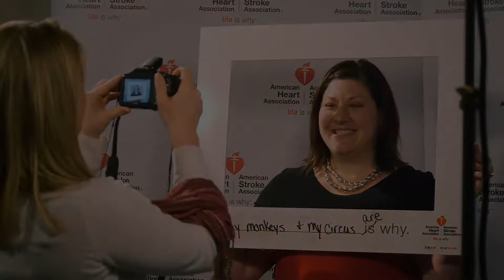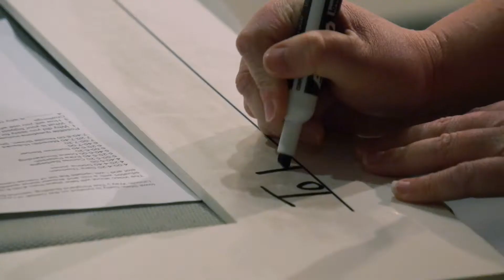Go Red Challenge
12 women, 12 weeks, 12 lives changed.  See the journey of 12 women who came together to makeover their heart health in 12 weeks.